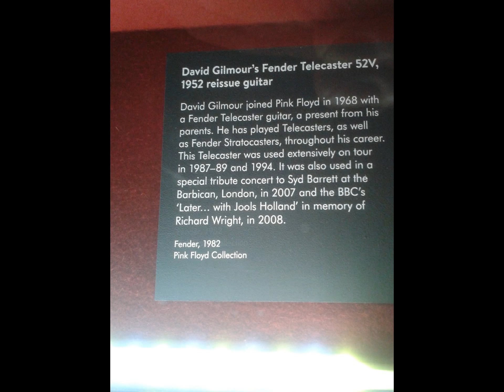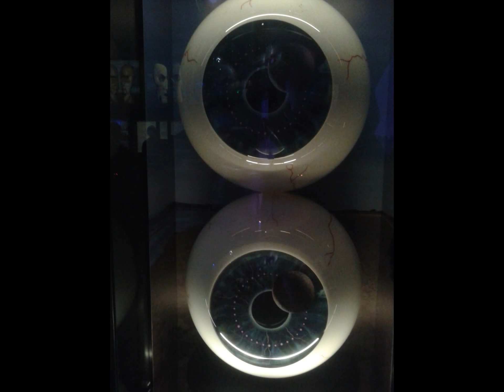PINK FLOYD Their Mortal Remains Exhibition